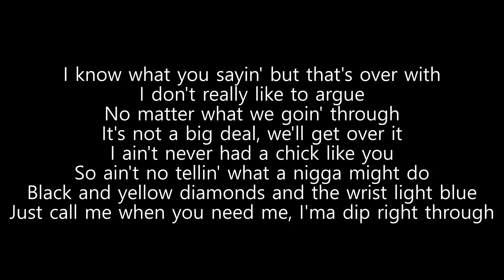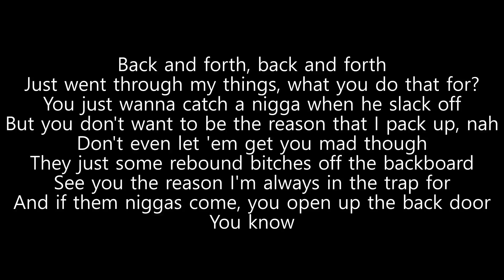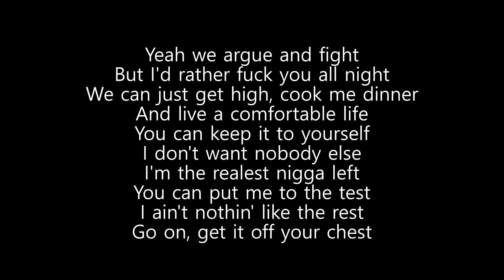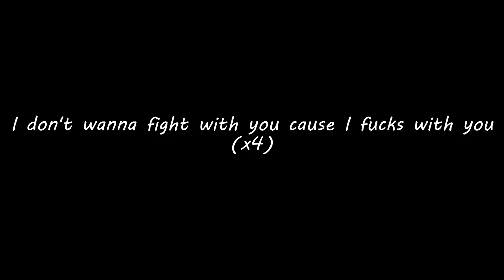No fighting lyrics - Wiz khalifa